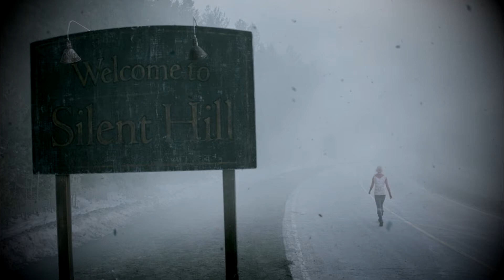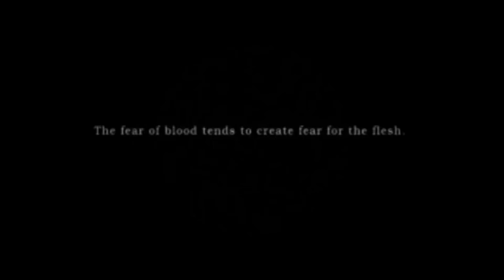¿Qué es Silent Hill? - Blaxters Psicosis